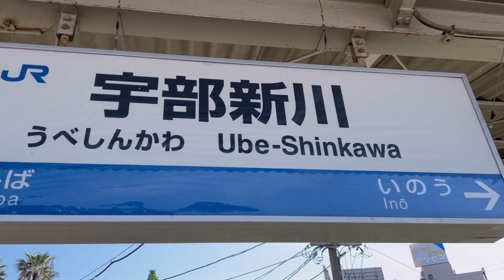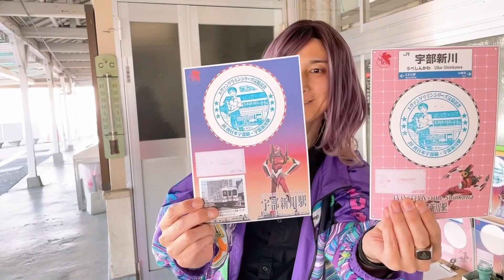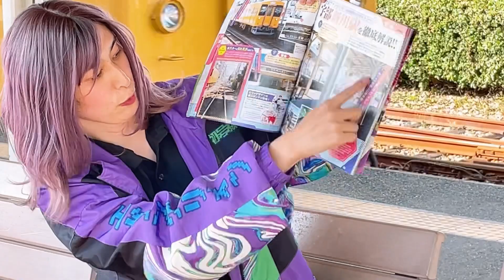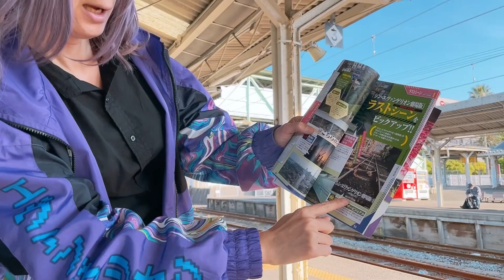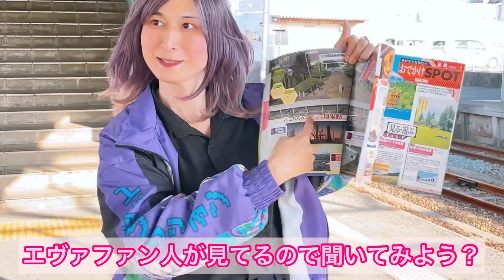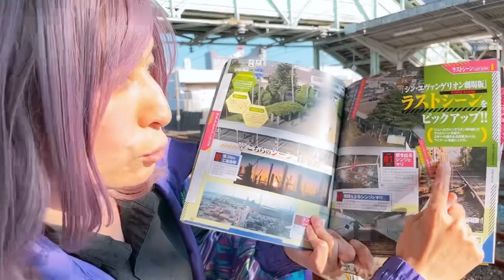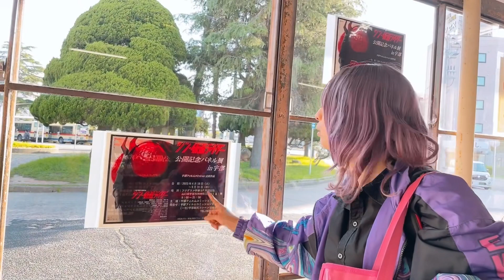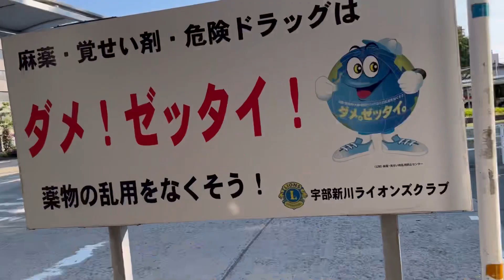宇部新川駅ラストシーン場面。エヴァンゲリオン聖地！庵野監督故郷❣️エヴァ巡礼最高❤️